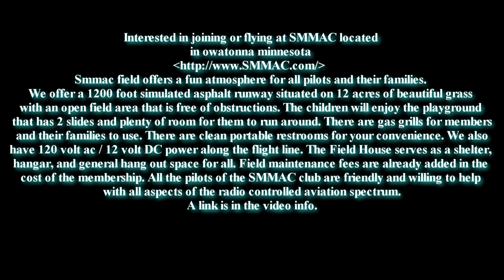HUGE RC TWIN TURBINE A 10 WARTHOG FLIGHT 2 NAMFI 2012 SMMAC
For those interested in flying at or joining the SMMAC
(Southern-Minnesota-Model-Aircraft-Club) air field in Owatonna

Smmac field offers a fun atmosphere for all pilots and their families.
We offer a 1200 foot simulated asphalt runway situated on 12 acres of
beautiful grass with an open field area that is free of obstructions.
The children will enjoy the playground that has 2 slides and plenty of
room for them to run around. There are gas grills for members and their
families to use. There are clean portable restrooms for your convenience
. We also have 120 volt ac / 12 volt DC power along the flight line. The
Field House serves as a shelter, hangar, and general hang out space for all.
Field maintenance fees are already added in the cost of the membership.
All the pilots of the SMMAC club are friendly and willing to help with all
aspects of the radio controlled aviation spectrum.